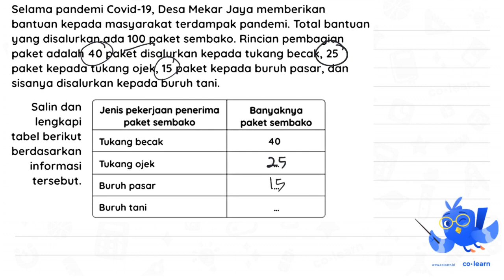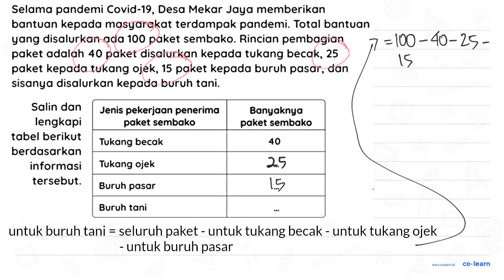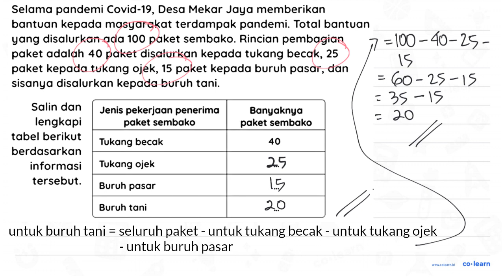Selama pandemi Covid-19, Desa Mekar Jaya memberikan bantuan kepada masyarakat terdampak pandemi. ...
Selama pandemi Covid-19, Desa Mekar Jaya memberikan bantuan kepada masyarakat terdampak pandemi. Total bantuan yang disalurkan ada 100 paket sembako. Rincian pembagian paket adalah 40 paket disalurkan kepada tukang becak, 25 paket kepada tukang ojek, 15 paket kepada buruh pasar, dan sisanya disalurkan kepada buruh tani.

 { 2 - 3 ) Salin dan lengkapi tabel berikut berdasarkan informasi  Jenis pekerjaan penerima paket sembako  Banyaknya paket sembako
 { 2 - 3 ) tersebut.  Tukang becak  40
 { 2 - 3 )  Tukang ojek   ...
 { 2 - 3 )  Buruh pasar   ...
 { 2 - 3 )  Buruh tani   ...

Topik atau Materi: Penyajian Data dalam Bentuk Tabel - Pengumpulan dan Penyajian Data - Statistika - Matematika Kelas 5 SD -

00:00 : Bedah Soal
01:00 : Konsep, rumus dan pengertian Penyajian Data dalam Bentuk Tabel
01:18 : Langkah penyelesaian soal
02:40 : Jawaban akhir
03:10 : Penutup